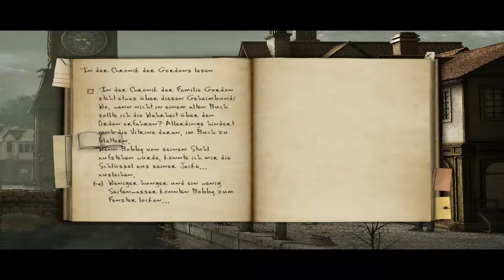Black Mirror 2 #13 Wir essen zeitig